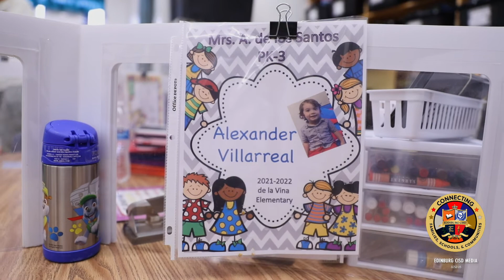Edinburg CISD’s Pre K-3 Program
Edinburg CISD’s Pre K-3 program at Gorena Elementary and Jefferson Elementary is well underway. We walked through with Superintendent Mario Salinas and Board President Miguel “Mike” Farias to see how teachers and students are doing.